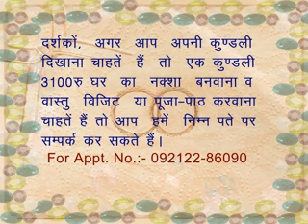Planets Sun,moon,rahu,in Aquarius lagan Surya, Chandra,Rahu Lagan 11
Maharishi Parashar Jyotish Vidhyalay.